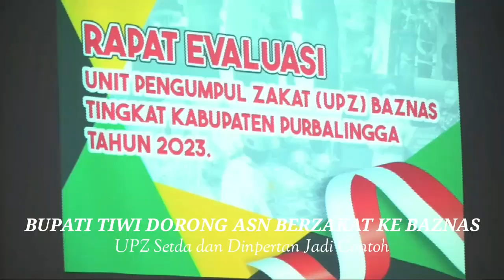Bupati Tiwi Dorong ASN Berzakat ke Baznas, UPZ Setda dan Dinpertan Jadi Contoh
PURBALINGGA - Bupati Purbalingga Dyah Hayuning Pratiwi mengajak kepada segenap ASN di lingkungan Pemkab Purbalingga untuk menunaikan zakatnya di Badan Amil Zakat Nasional (Baznas). Sebab dengan memakmurkan Baznas ini berarti membantu pengentasan kemiskinan di Purbalingga.

"Baznas ini adalah mitra pemerintah, bahkan secara resmi diminta oleh presiden, gubernur, bupati/walikota untuk bergandengan tangan membantu pemerintah agar kemiskinan ekstrem di tahun 2024 bisa 0%," kata Bupati Tiwi dalam kegiatan Evaluasi UPZ Baznas Kabupaten Purbalingga tahun 2023, Selasa (24/10/2023) di Gedung OR Graha Adiguna.

Disebutkan, kemiskinan di Kabupaten Purbalingga saat ini masih 15,03%. Sedangkan kemiskinan ekstrem masih 2,1%. Oleh karena itu, Bupati mengetuk hati para aparatur pemerintah di Kabupaten Purbalingga untuk tergerak membayar zakat.

"Sebab APBD saja tidak cukup untuk mengentaskan kemiskinan," katanya.

Guna Optimalisasi zakat dari kalangan ASN ini, Bupati menginstruksikan melalui Surat Edaran untuk membentuk Unit Pengumpul Zakat (UPZ) di satuan/unit kerja Pemkab Purbalingga yang ada.

Hasilnya sebanyak 123 UPZ Baznas telah dibentuk. Selama Januari hingga September 2023 ini, sudah terkumpul sebanyak Rp 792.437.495 zakat dari aparatur pemerintah/karyawan BUMD di lingkungan Pemkab Purbalingga.

Evaluasi kali ini, Bupati menekankan agar unit-unit kerja yang belum membentuk UPZ untuk segera dibentuk dan mengumpulkan zakatnya. Termasuk diantaranya di UPTD dan Korwilcam Dindikbud untuk mengumpulkan zakat dari ASN sekolah di wilayahnya masing-masing.

Ketua Baznas Kabupaten Purbalingga, H Sudjianto mengungkapkan belum semua unit/satuan kerja Pemkab Purbalingga telah membentuk UPZ. Dari 394 satuan kerja (OPD, pemerintah kecamatan, UPTD Puskesmas, RSUD, pemerintah desa, BUMD dan Korwilcam/Sub Rayon Dindikbud) baru terbentuk 123 UPZ. Masih ada 226 satuan/unit kerja yang belum membentuk UPZ.

"Total penerimaan (dari masyarakat umum dan ASN) tahun 2023 sampai dengan September sebanyak : zakat Rp 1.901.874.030, Infaq Rp 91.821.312, sedekah Rp 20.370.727 dan dana sosial keagamaan lainnya (DSKL) Rp 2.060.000. Jadi total Rp 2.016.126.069. Dari penerimaan tersebut sudah disalurkan/tasyarufkan sebanyak Rp 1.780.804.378," katanya.(Gn/Prokompim